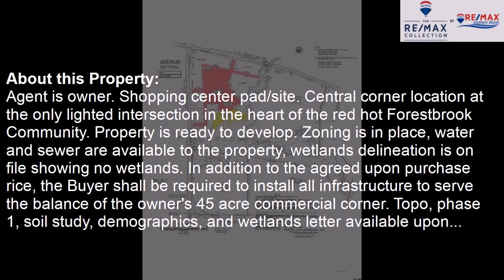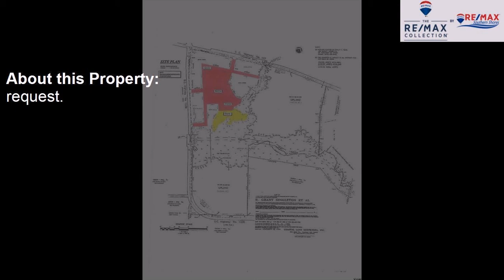(16.5 acres) Forestbrook Rd., Myrtle Beach, SC, 29588 Tour - $3,300,000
Represented by: Richard Singleton
RE/MAX Southern Shores,
Agent is owner. Shopping center pad/site. Central corner location at the only lighted intersection in the heart of the red hot Forestbrook Community. Property is ready to develop. Zoning is in place, water and sewer are available to the property, wetlands delineation is on file showing no wetlands. In addition to the agreed upon purchase rice, the Buyer shall be required to install all infrastructure to serve the balance of the owner's 45 acre commercial corner. Topo, phase 1, soil study, demographics, and wetlands letter available upon request.